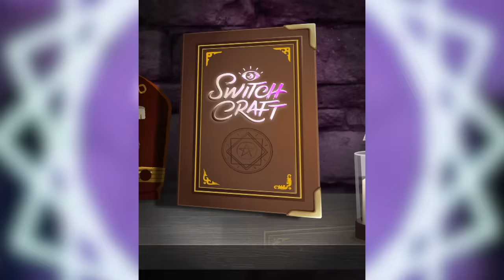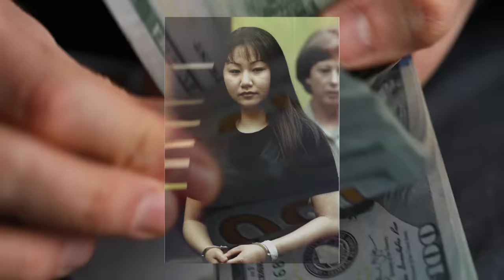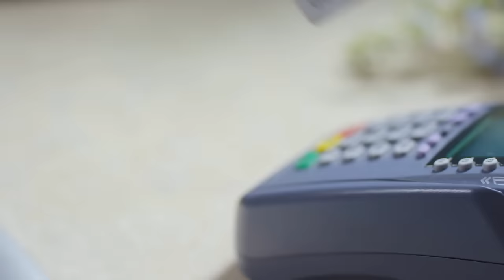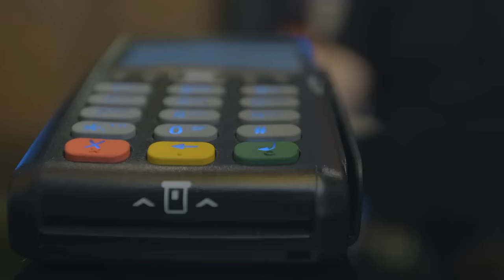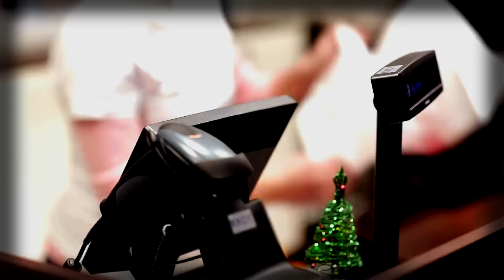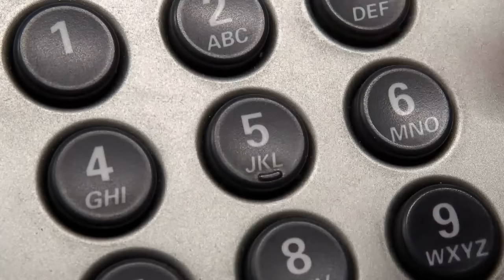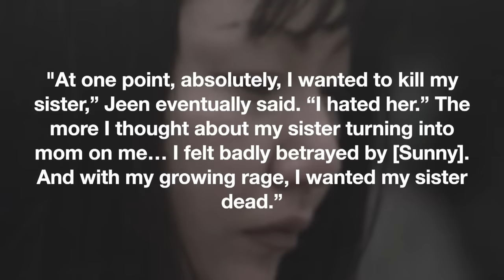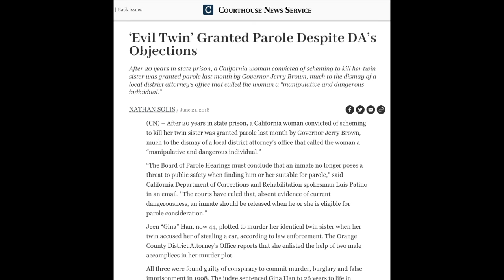'Evil' Twin Tries To Kill Her 'Good' Twin Sister: The Han Siblings Case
Today we discuss the 'Evil Twins' crime case from 1998.
✨🔮You can Download SWITCHCRAFT for free below🔮

Is there really a good vs evil twin sisters? The Han sibling's case was highly talked about in the late 90s, as one 'evil' sister tried to get rid of her 'good' sister. But is one really better than the other? How did their childhood affect their adulthood?
*This video includes kind sponsor by Switchcraft, thank you for supporting creators!